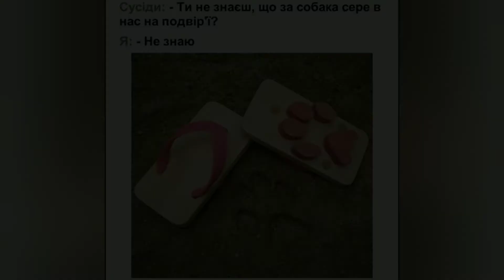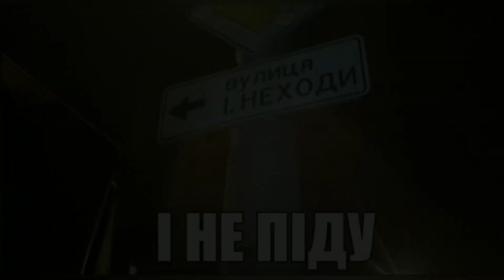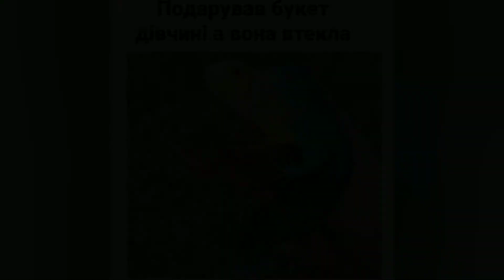Смішні прикольні картинки, фото приколи меми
Гумор, фото приколи - меми, жарти картинки